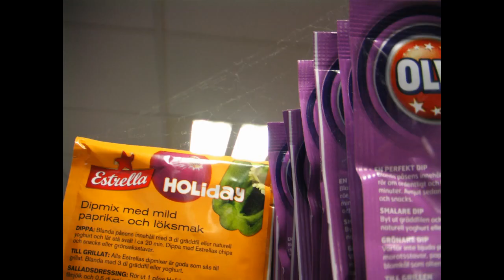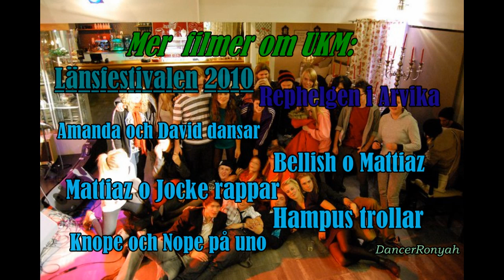UKM turné 2010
UKM Turné 2010 -Värmland. Bilder och lite filmer från turnén :D UKM Turné 2 åkte till Sunne, Töcksfors, Årjäng, Torsby, och avslutade i uno i Karlstad.
Länkar till fler filmer om UKM:
Länsfestivalen 2010:
Oskar/Öffe/Olfe/Nope klipper sina UKM band..: